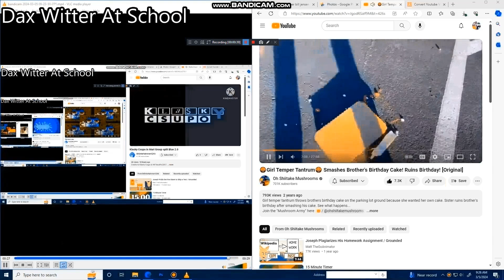another bill jensen ytp 3988